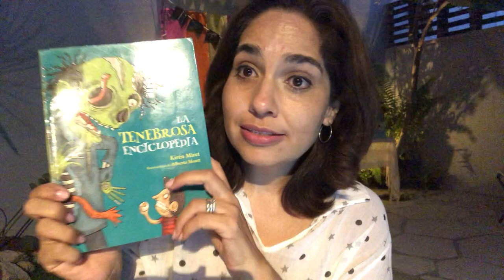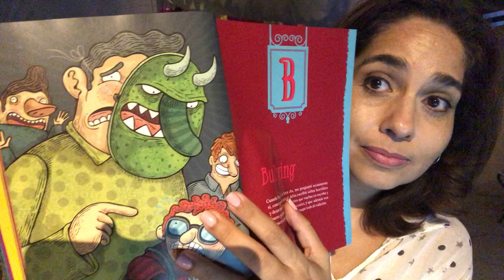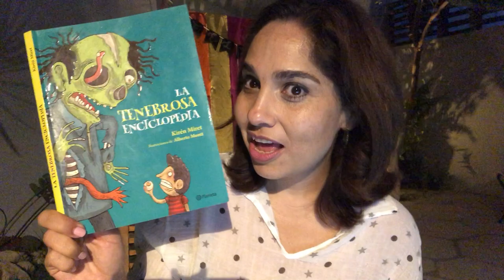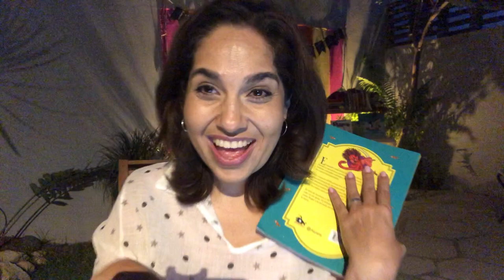Hoy toca la letra B de La Tenebrosa Enciclopedia de Kirén Miret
Si te gustan los cuentos tenebrosos, en breves dosis junto a datos insólitos o descabellados, este es el lugar para ti!!